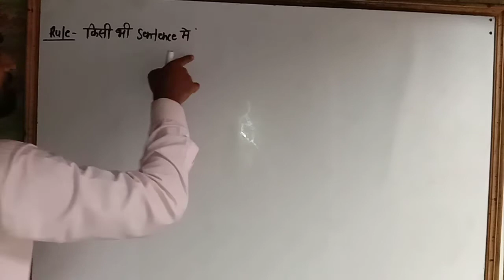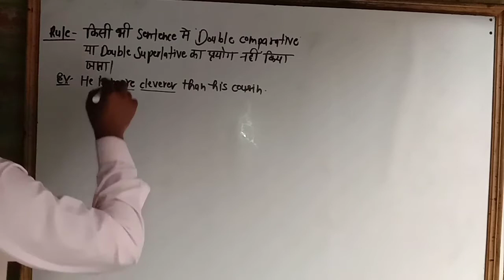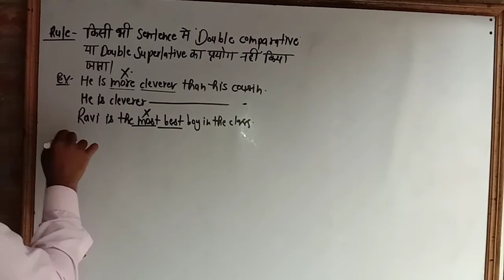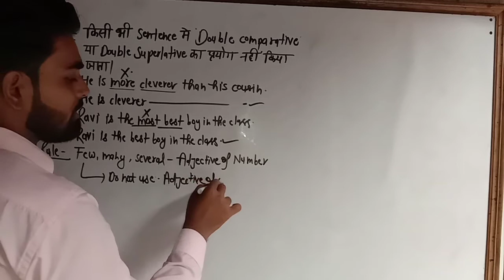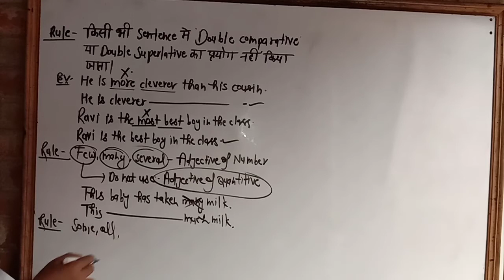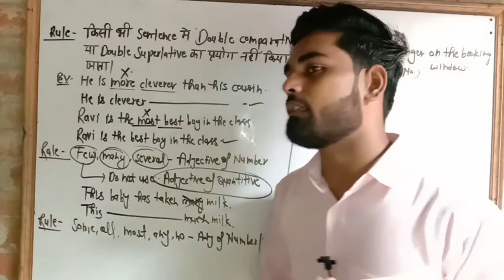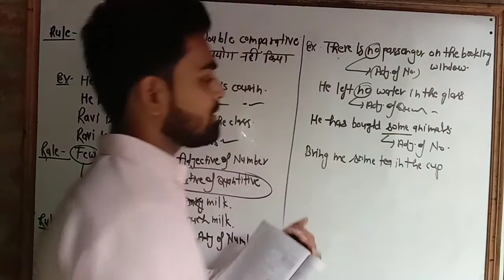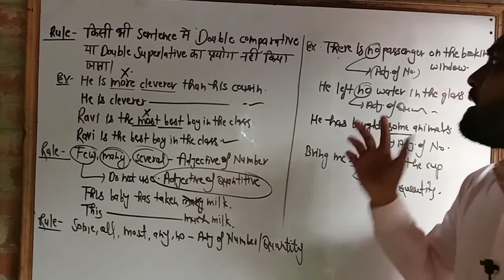Class- 12, English grammar,syntax, syntax of adjective, correct use of adjective,rules of syntax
कक्षा -12, अंग्रेजी ग्रामर, syntax, syntax of adjective, rules of adjective, correct use of adjective